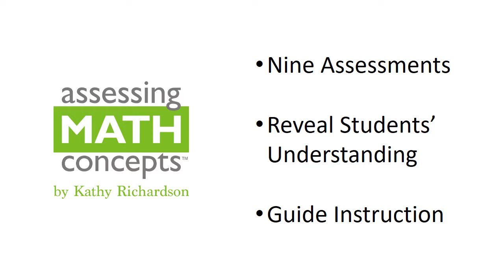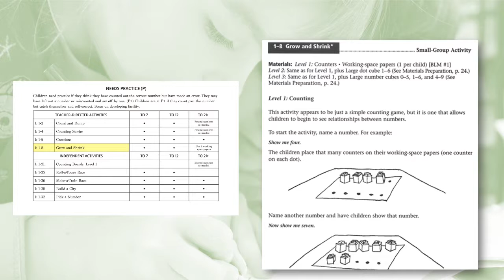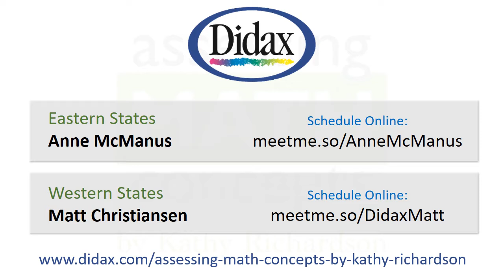Introduction to Assessing Math Concepts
Find out about Assessing Math Concepts by Kathy Richardson, the early math assessment and instruction solution that identifies students' true understanding of math concepts and links to high-quality instructional activities that help students move to the next level.